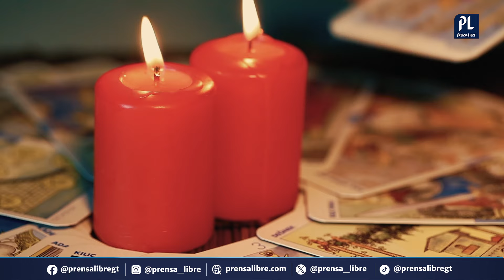Conectar con el más allá: prácticas espirituales en Guatemala para hablar con los muertos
En Guatemala existen diversas formas de recordar a quienes han fallecido, pero algunas personas realizan prácticas para conectar con las personas que ya no están en el plano terrenal.
¿Qué se celebra en esta fecha?
¿En qué creen los practicantes de brujería?
¿Cómo eligen los investigadores paranormales los lugares donde profundizar?
¿Cómo se lleva a cabo un ritual "satánico"?
Más detalles de este tema en este Reporte Especial.